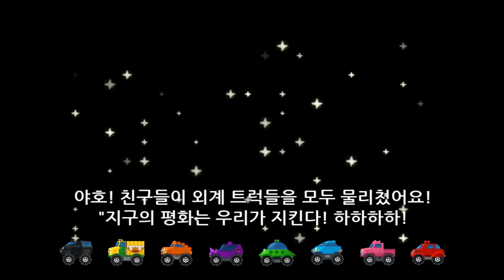외계트럭과의 대결! | 타요 몬스터트럭 | 경찰차 구급차 중장비 | KIGLE GAMES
외계트럭들이 침공했어요. 몬스터 경찰차, 몬스터 구급차, 몬스터 중장비트럭 모두 출동!
타요 몬스터트럭 게임

★ 타요콘을 핸드폰에서 직접 플레이해봐요!